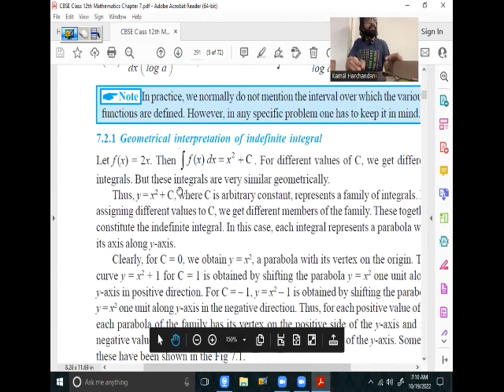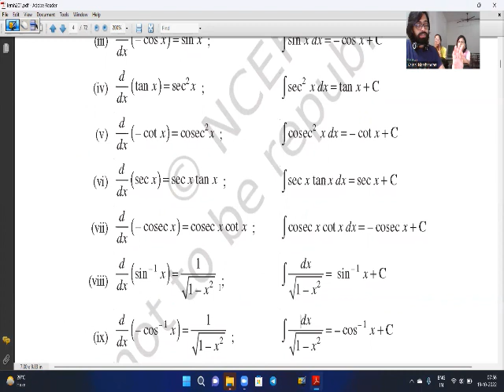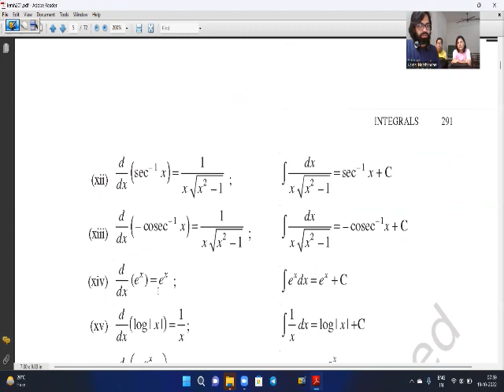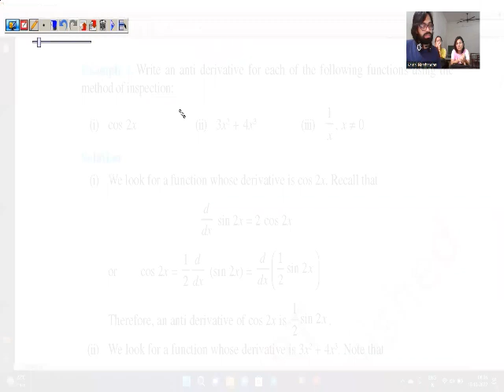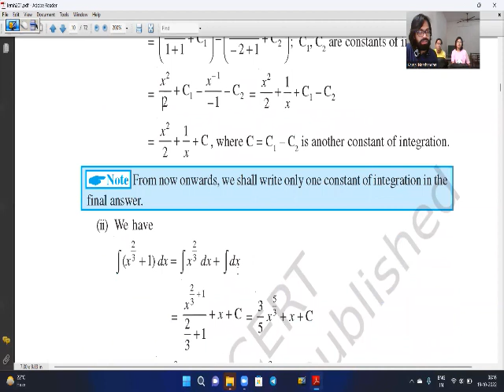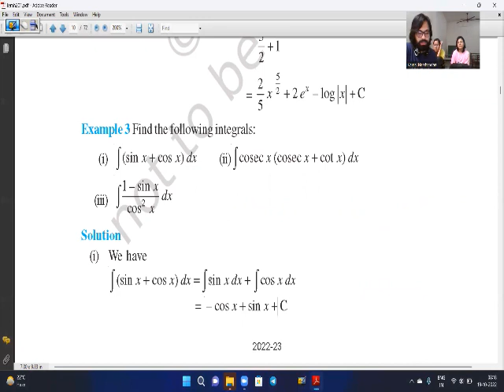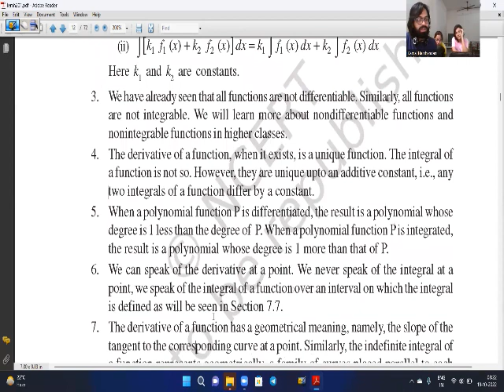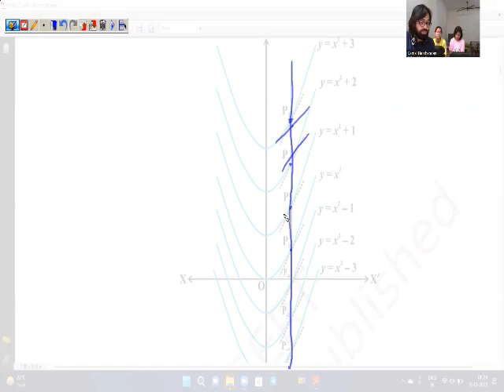19 Oct 22 Class 12th Maths (Integrals - Introductory Video with Some Standard Integrals & Key Terms)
- Meaning & Definition of Integrals (Anti-Derivatives)

- Integration as the Inverse (Reverse) Process of Differentiation

- Geometric Representation of Integrals

- Standard Notations & Terminology such as Integrand, Integration, Variable of Integration, Constant of Integration etc.

- Some Standard Integrals of Algebraic, Trigonometric, Inverse Trigonometric, Exponential and Logarithmic Functions & their Learning Technique by the Method of Inspection

- Types of Integrals - Indefinite Integrals & Definite Integrals

- Similarities & Differences between Indefinite & Definite Integrals